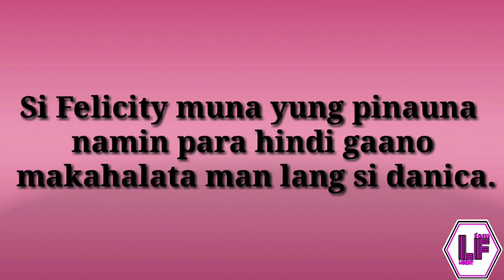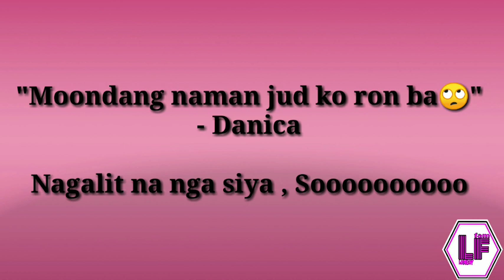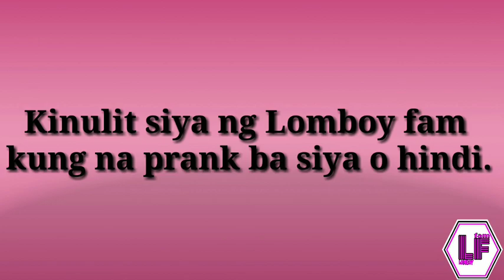FIRST EVER PRANK KAY LF DANICA | LOMBOY FAM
WATTTSSSSS UPPPP MGA KA LOMBOY FAM 😍
SALAMAT SA TANANG SUPPORTA 😍